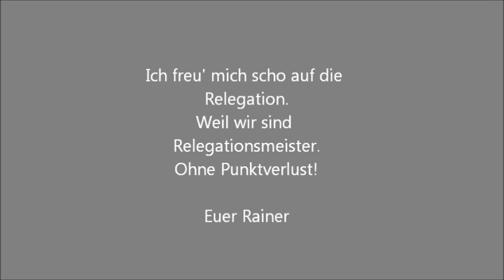Ich bin a Clubberer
Song über den Club (1. FC Nürnberg)
Sportlicher Hintergrund:
November 2013
Der Club hat in dieser Saison noch kein Spiel gewonnen.